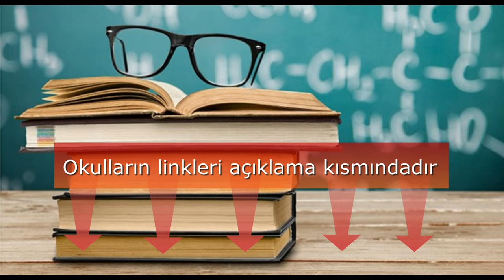Karadağ'da İş ve Yaşam | Eğitim | Bölüm 8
Karadağ'da İş ve Yaşam | Eğitim | Bölüm 8 Karadağ’da Eğitim Sistemi ve Okullar, nasıldır? Bunu merak eden çok kişi var
Karadağ’da eğitim sistemi, okul öncesi kurumlarda veya ilköğretim okullarında başlar . Çocuklar 6 yaşında ilkokullara kayıt yapılır. Ve zorunludur. Montenegro’da tüm eğitim aşamalarında devlet okullarının yanı sıra özel okullarda da hizmet verilmektedir. Devlet okulları tamamen ücretsizdir. Yabancılar için bile
Eğitim sistemi üniformalı. Eğitim dili, Karadağca ve bölgesel olarak Arnavutça ek olarak verilebilir. Karadağca nın yanında ek olarak 2 yabancı dil dersi vardır.
13 yaşına kadar çocuğunuz karadağ’ca bilmese bile devlet okullarına gidebilme imkanı vardır. Eğer çocuğunuz 13 yaşından büyükse ve karadağca bilmiyorsa mecburen international bir okula gitmek zorundadır. International okulda özel okul demektir.

Tivattaki Arcadia Academy 5000 – 6850 €
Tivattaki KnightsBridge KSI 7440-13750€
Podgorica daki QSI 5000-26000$